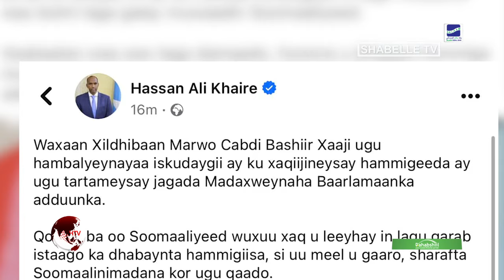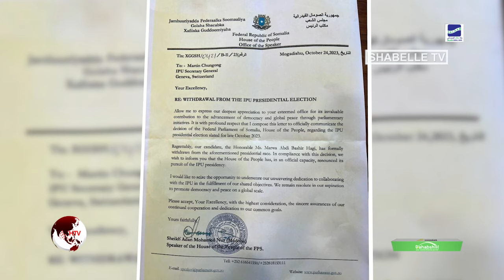Xasan Cali Kheyre: "Waxaa nasiib darro ah in Xildhibaan Marwo Cabdi ay ka heli wayso Dowladda ay..".